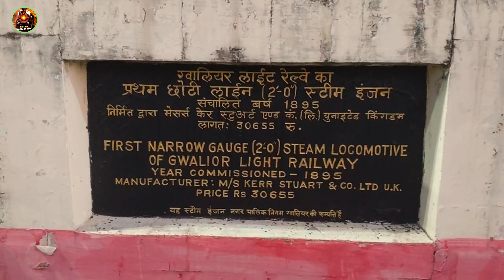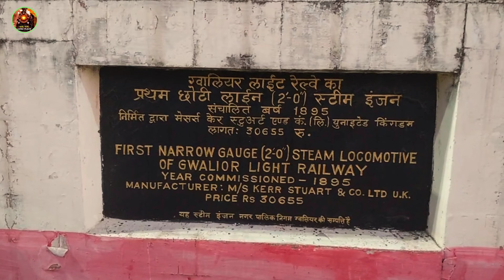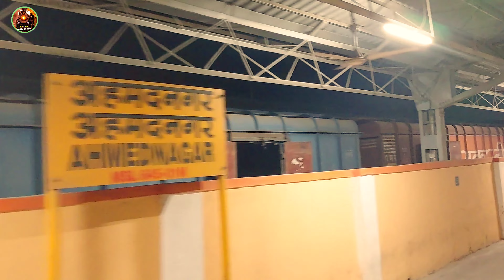gwalior se pune,hazarat nizamuddin new delhi vasco d gama goa express,गोवा एक्सप्रेस, jhelam express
gwalior se pune,
hazarat nizamuddin new delhi vasco d gama goa express,
गोवा एक्सप्रेस,
jhelam express,
new delhi to pune train,
new delhi to goa train,
goa train,
goa to pune train,
gwalior to pune train,
goa to gwalior train,
gwalior train,

yatra plus ramlal
यात्रा प्लस रामलाल,
official video
tarin journey,
road travel,
famous train travel,
indian train journey,
travel blog,
traveler man,
fastest train journey,

मेरा लोकगीत का दूसरा चैनल जिसका नाम है Aavahan Ramlal"आवाहन रामलाल" कृपया अवश्य देखें । जिसका लिंक नीचे दिए हैं--

my mobile phone -  samsung galaxy F23 6gb ram 128gb storeg

my mic -- JBL Commercial cslm20B--

Rewy R1s Bluetooth Selfie Sticks with Remote and Selfie Light, 3-in-1 Multifunctional Selfie Stick Tripod Stand Compatible